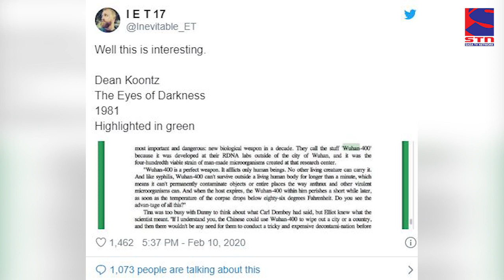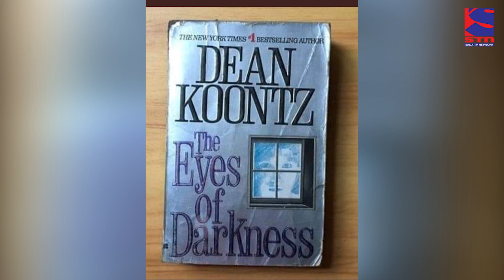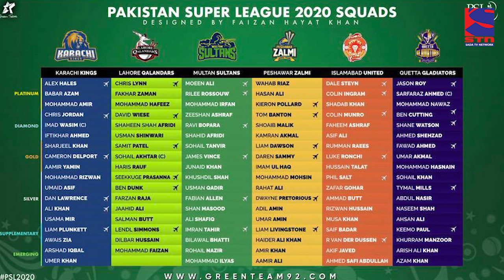8 Pm News Bulletin | 19 Feb 2020 | STN News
8 Pm News Bulletin | 19 Feb 2020 | STN News